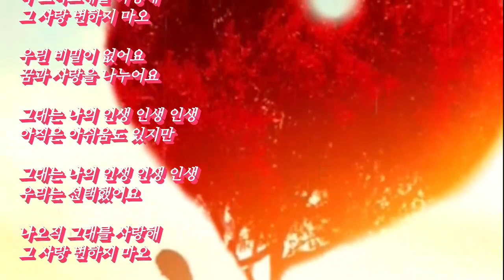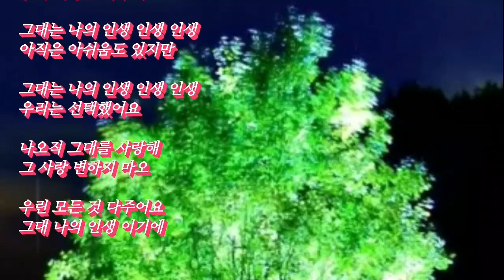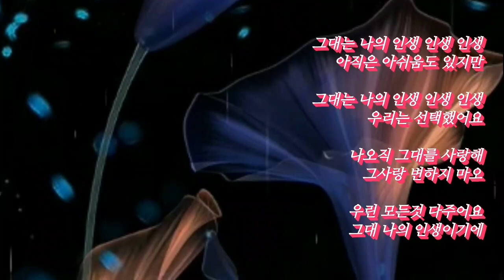그대는 나의 인생-가수 조성환/정미애(가사첨부)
사랑 많은 부부 되세요